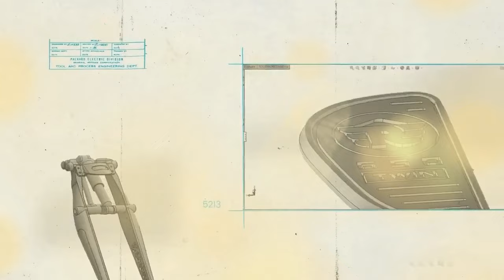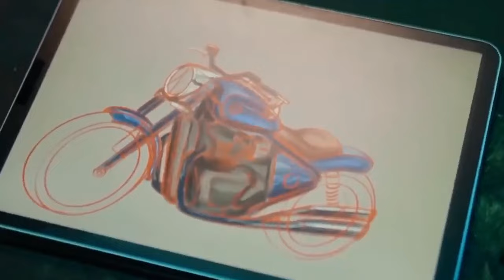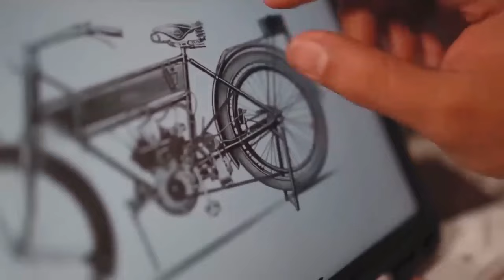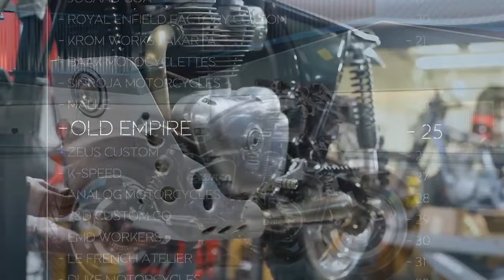2024 Royal Enfield Shotgun 650 First Ride, Embracing the Roadster Persona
2024 Royal Enfield Shotgun 650 First Ride, Embracing the Roadster Persona

1. We use trusted media sources in loading news and narrative content that we provide, in order to maintain accuracy and facts. We also include sources as references. please visit the sites we provide for more in-depth information related to the information or discussion we raise.

2. The material we use in making this video, is free and non-copyrighted content, or Creative Commons content, with fair use of content. If there is a problem or material that we use in the video in this channel, or there is a discussion about future business.